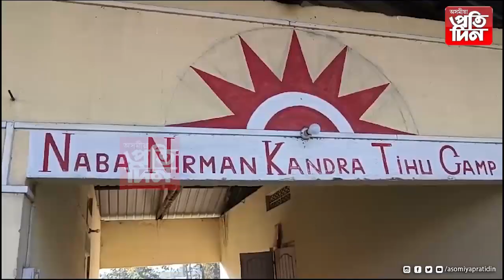শান্তি চুক্তি স্বাক্ষৰৰ পাছত কেনে আছে আলফাৰ শিবিৰ ?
*কেনে আছে আলফাৰ প্ৰাক্তন কেডাৰসকল ?